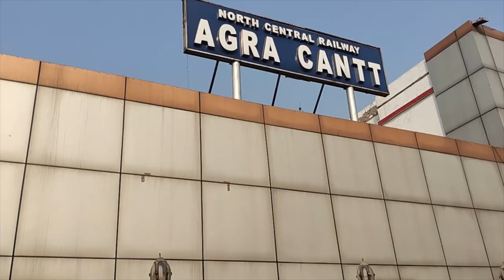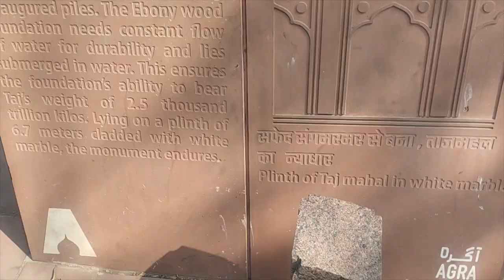The Taj Mahal/ Agra Tour budget / Agra Travel guide..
One of the seven wonders of the world, Taj Mahal is located on the banks of River Yamuna in Agra. It was built by the Mughal Emperor Shah Jahan as a memorial for his third wife, Mumtaz Mahal. It also houses the tomb of Shah Jahan himself. Constructed entirely out of white marble in the 17th century, Taj Mahal is one of the most beautiful monuments in the world. Every year visitors numbering more than the entire population of Agra pass through the magnificent gates to catch a glimpse of this breathtaking monument!